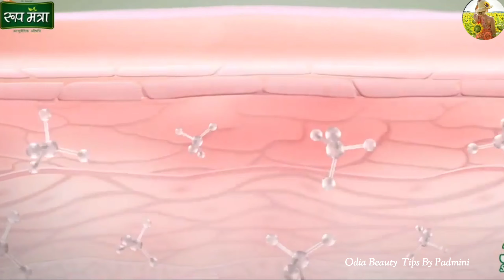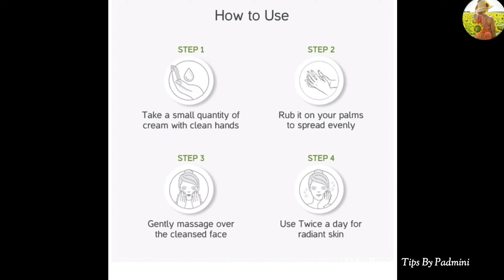Best Cream/Roop Mantra Cream review odia/ଭଲ କ୍ରିମ ବ୍ରଣ ଦାଗ କମ କରି ମୁଁହ ଗୋରା କରେ କେବଳ 3ସପ୍ତାହରେ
Odia Beauty & health tips
Odia Odia hair tips
Odia Beauty & Health tips channel
Beauty&Health tips Odia
Beauty tips odiare
Odia Beauty vlog & health tips channel
odia Beauty tips
odia Beauty tips odia beauty tips video
odia beauty  beauty tips video
odia beauty tips video
odia heroine beauty tips
Beauty Tips odia
new odia beauty tips
Beauty Tips in odia
gora heba pain tips odia
beauty tips odia re
face pack odia video
beauty tips in odia language
odia beauty vlog by Padmini
odia
hair tips,beauty DIY
cosmetic products reviews
cream reviews beauty tips